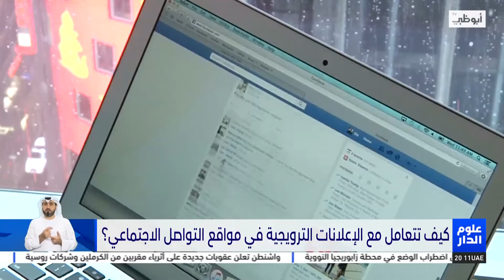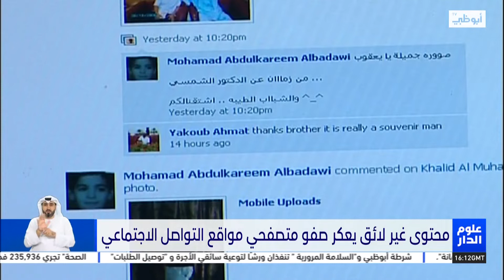كيف تتعامل مع الإعلانات الترويجية في مواقع التواصل الاجتماعي؟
تقرير : هبه الصقري